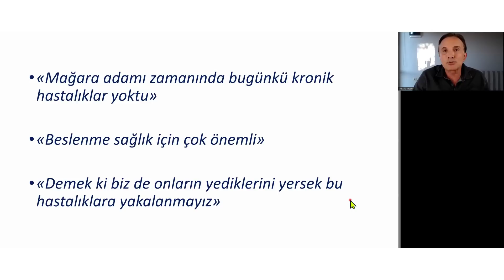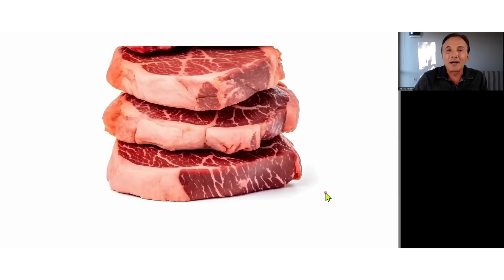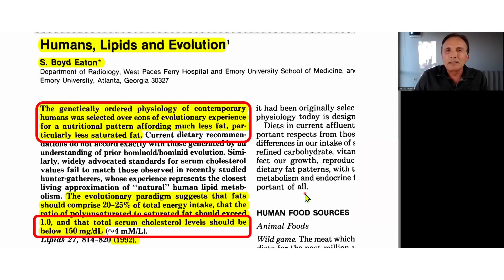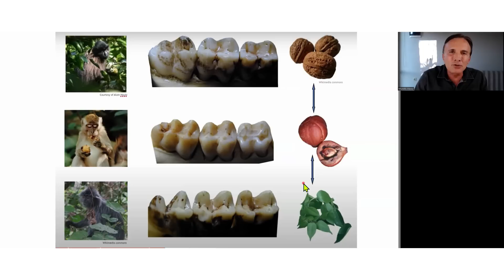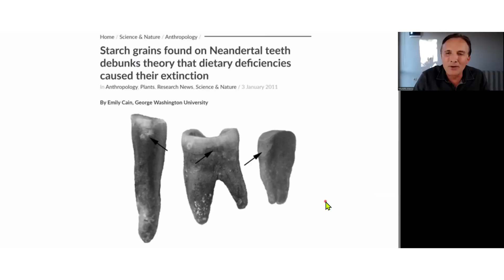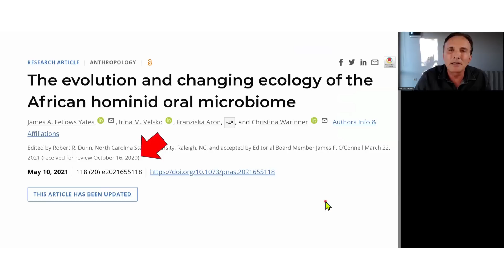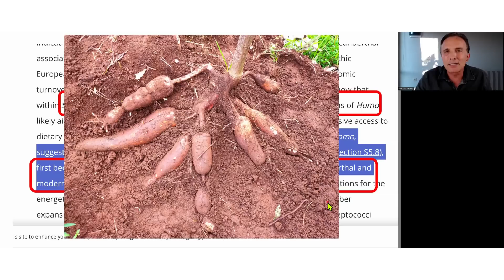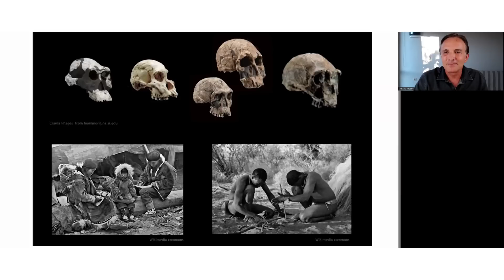TAŞ DEVRİ (PALEO) İNSANI NASIL BESLENİYORDU? - Fonksiyonel Tıp Akademisi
Taş devri insanı gibi beslenmek mantıklı mı?  Öyle olsa bile, onun ne yediğini gerçekten biliyor muyuz? “Bildiklerimiz” ne kadar doğru? “PALEO” çağında insan bol iç yağlı etlerle mi besleniyordu? Ağzına tahıl, baklagil koymuş muydu? Son yıllarda ortaya çıkarılan bulgularla bu soruların yanıtlarını arayalım, bir sonraki videoda mağara adamı gibi beslenmek anlamlı mı onu konuşalım